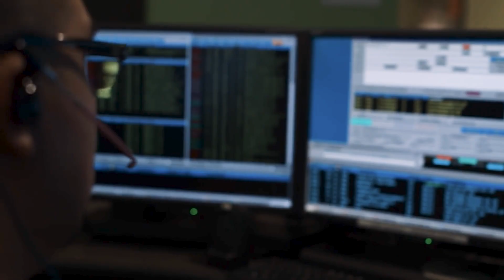The Collapse: The World Runs on GPS. Until it Doesn't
🌎The World Runs on GPS. Until it Doesn't
🛰️Why It’s Time to Rethink Our Reliance on Satellite Navigation

From synchronizing global finance to guiding autonomous vehicles and coordinating emergency response, GPS is one of the most powerful technologies of our time. But with that power comes a critical weakness.

The Collapse adopts a Black Mirror-style lens, portraying a near-future world where overreliance on GPS triggers cascading failures across agriculture, mining, defense, finance, transport, and emergency response. The video presents a “what if” scenario that exposes the fragility of our modern infrastructure and the urgent need to change course.

Is this fiction? Yes. Is it far from reality? Perhaps not. The vulnerabilities it highlights are already unfolding across industries and borders.

The Good News - We have the technology to build resilience. A multi-sensor, inertial-centered architecture offers a path forward: one that ensures continuity, precision, where GPS alone falls short.

As the world becomes more automated, connected, and contested, it’s time to rethink navigation.

Watch The Collapse and learn how Advanced Navigation is building resilience